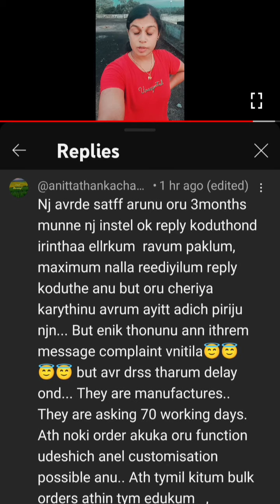Moongoddescouture അവരുടെ സ്റ്റാഫ് വെളിപ്പെടുത്തുന്നു@moongoddesscouture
വീഡിയോ നോക്കൂ